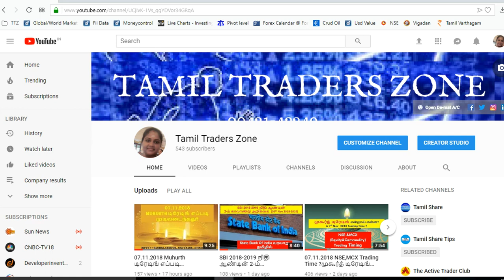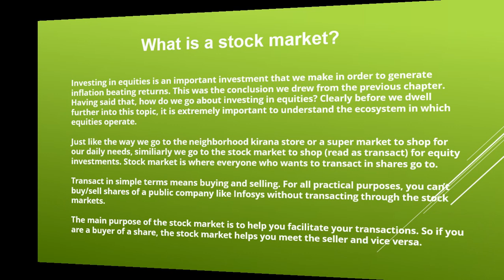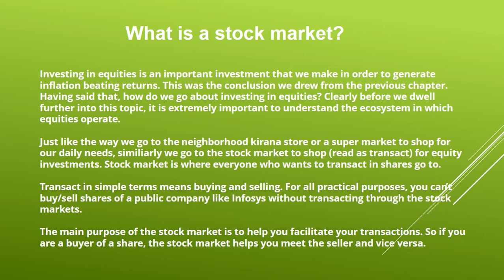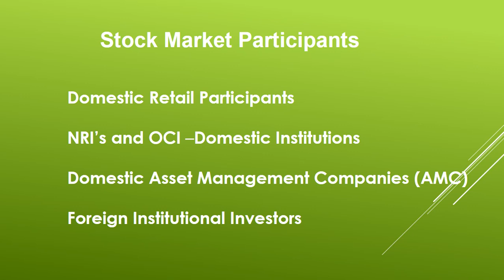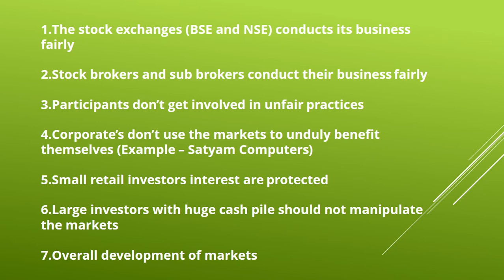Beginner Chapter 2 What is a stock market?/பங்குச் சந்தை என்றால் என்ன?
Investing in equities is an important investment that we make in order to generate inflation beating returns. This was the conclusion we drew from the previous chapter. Having said that, how do we go about investing in equities? Clearly before we dwell further into this topic, it is extremely important to understand the ecosystem in which equities operate.

Just like the way we go to the neighborhood kirana store or a super market to shop for our daily needs, similiarly we go to the stock market to shop (read as transact) for equity investments. Stock market is where everyone who wants to transact in shares go to.

Transact in simple terms means buying and selling. For all practical purposes, you can’t buy/sell shares of a public company like Infosys without transacting through the stock markets.

The main purpose of the stock market is to help you facilitate your transactions. So if you are a buyer of a share, the stock market helps you meet the seller and vice versa.

Stock Market Participants

Domestic Retail Participants

NRI’s and OCI –Domestic Institutions

Domestic Asset Management Companies (AMC)

Foreign Institutional Investors

The Regulator

In India the stock market regulator is called The Securities and Exchange board of India often referred to as SEBI. The objective of SEBI is to promote the development of stock exchanges, protect the interest of retail investors, regulate the activities of market participants and financial intermediaries. In general SEBI ensures…

The stock exchanges (BSE and NSE) conducts its business fairly

Stock brokers and sub brokers conduct their business fairly

Participants don’t get involved in unfair practices

Corporate’s don’t use the markets to unduly benefit themselves (Example – Satyam Computers)

Small retail investors interest are protected

Large investors with huge cash pile should not manipulate the markets

Overall development of markets

Saranya
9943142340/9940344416